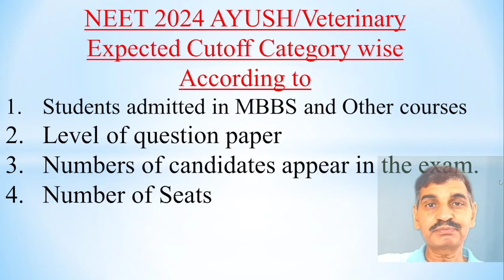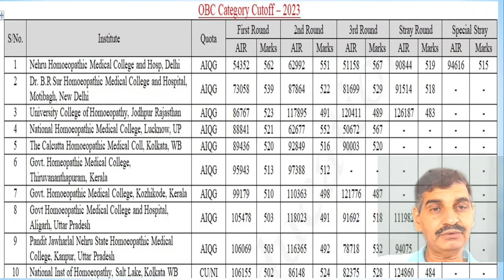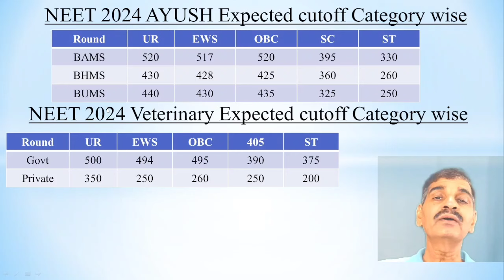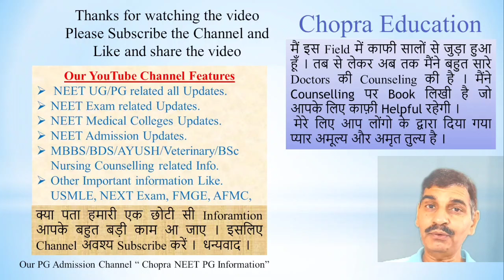NEET 2024 AYUSH (BAMS, BHMS, BUMS) and Veterinary BVSc & AH expected category wise Cutoff !!